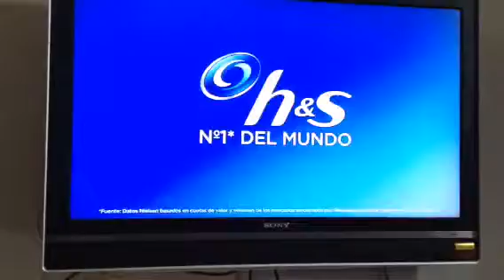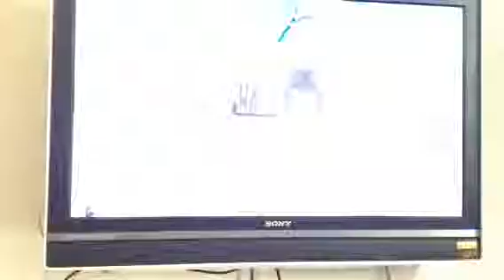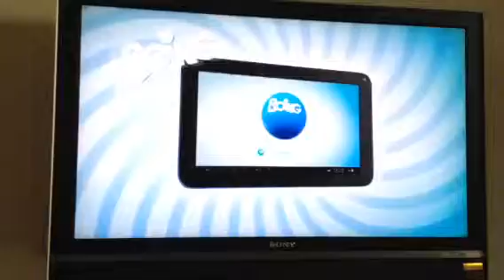Comerciales Mayo 2014